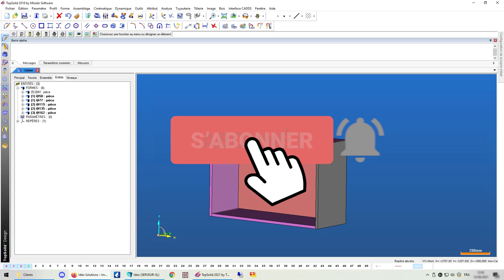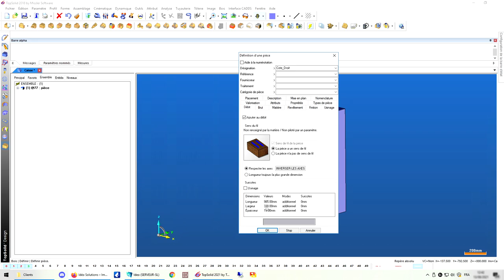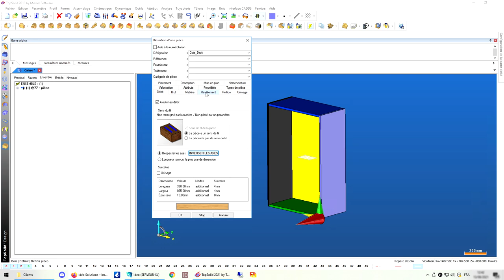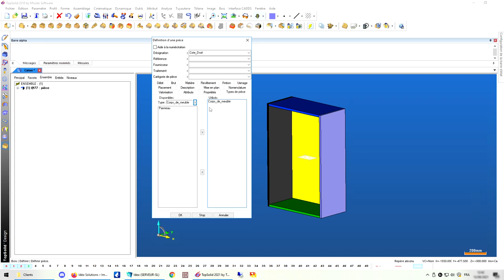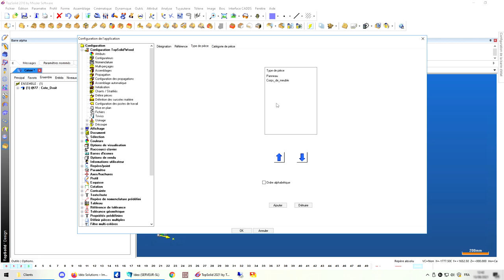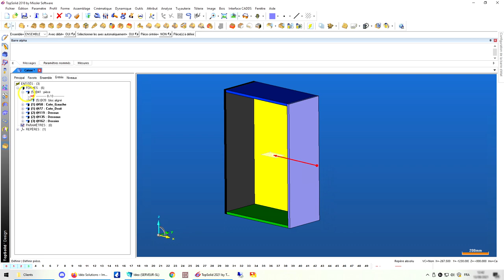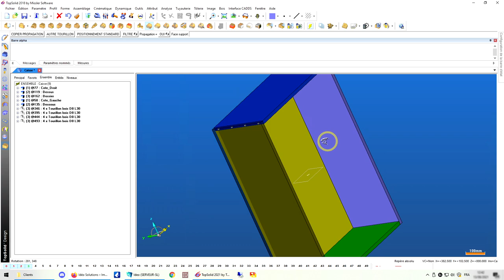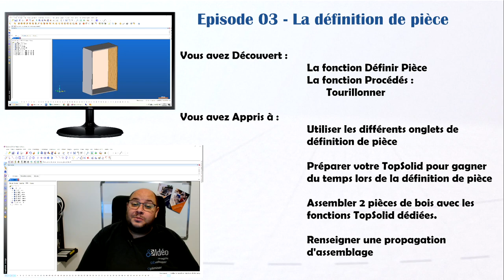Tuto TopSolidWood pour Débutant - Ep.03 - Définir vos pièces, pas la peine de sortir le dictionnaire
Voici la suite de notre série de vidéo Tuto sur TopSolid'Wood. On reprend les bases, depuis la base et aujourd'hui c'est essentiellement la fenêtre de définition de pièce que nous allons explorer.

On ne voulait pas vous bassiner avec tous les éléments en une fois, alors voici le deal :
On avance et on découvre ensemble les fonctions au fur et à mesure de nos besoins. L'idée c'est d'avancer doucement mais surement avec des cas simples et facilement reproductibles.

Dîtes nous ce que vous en pensez en commentaires, on a hâte d'avoir vos retours (et merci à ceux qui nous font des retours par contact mail, c'est dommage de ne pas partager vos retours avec les autres sur Youtube, mais on apprécie que vous preniez le temps de nous écrire ! Alors continuez 😋)

Idéo est présent sur de nombreux réseaux, découvrez les tous avec ce LinkTree :

Notre folie mondiale : La Biblidéothèque bien sûr ! La seule bibliothèque de composants natifs TopSolid ! ENFIN !

Trouver de l'aide sur TopSolid'wood n'est pas toujours facile, en plus du forum, il y a notre groupe Facebook